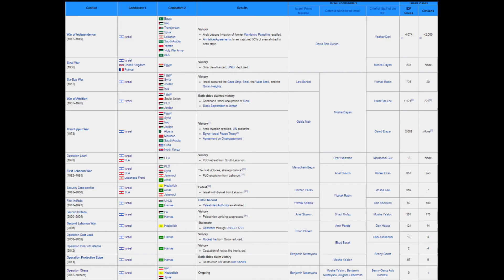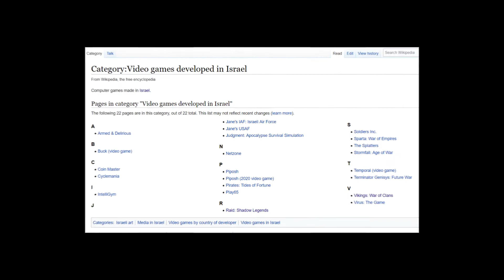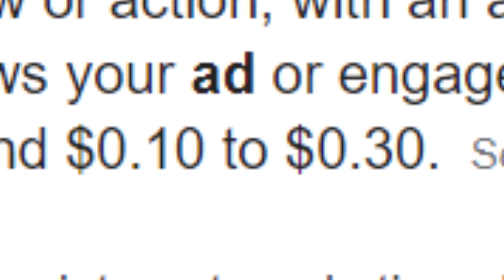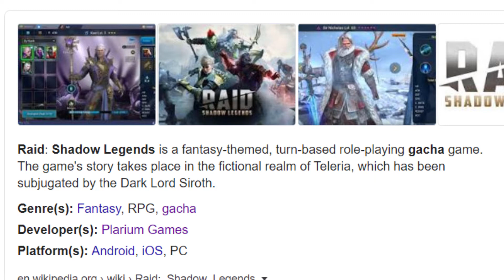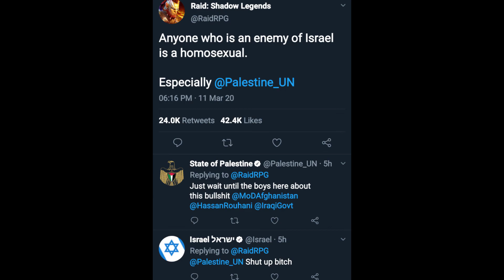Israel VS. Raid Shadow Legends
Someone or something is out to get Israel and they're using Raid Shadow Legends as a catalyst(This video is satire btw).